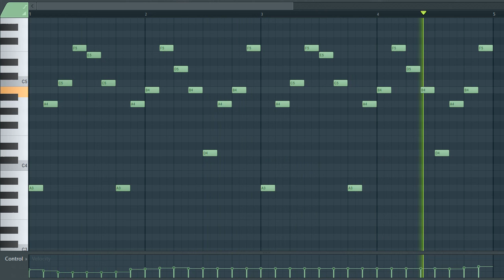[TRAP AND HIP HOP SAMPLE PACK] Pluck Loop / Sample / Melody (Royalty Free Download)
License: Free

^Sample info^
Type: pluck
Genre: Trap/Hip Hop/
BPM - 142